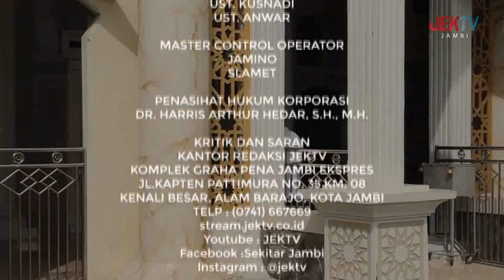(12/01/2023) LENSA QOLBU - JANGAN KHAWATIRKAN REZEKIMU